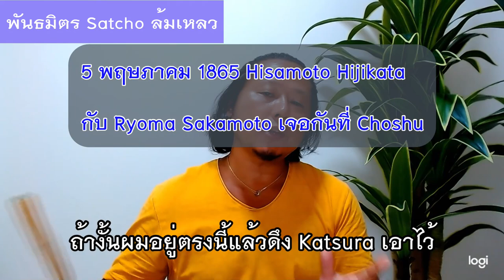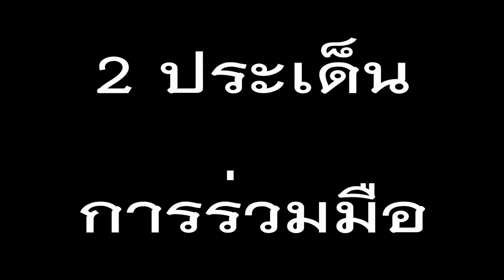【SAIGO TAKAMORI／西郷隆盛⑥】โชกุนตาย, จักรพรรดิ์สิ้นพระชนม์, ไคลแม็กซ์！ [#022-6]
【SAIGO TAKAMORI／西郷隆盛⑥】将軍の死、天皇の崩御。時勢はいよいよクライマックスへ！ [#022-6]

この動画では、西郷隆盛について時系列で学びます。

■薩長同盟成らず
・土方久元（Hisamoto Hijikata）
・坂本、中岡、土方→薩長同盟
「薩摩と手を結ぶくらいなら異人の靴を頭の上に乗せた方がマシだ」

・長州再生
・1865年4月28日 長州父子と五卿の送還要請、参勤交代復活→長州再征
「毛利大膳親子等容易ならざるの企あるの趣相聞え、更に悔悟の体なく、且御所より仰進ぜられし趣もあり、かたがた征伐仰出され、五月十六日進発す」と進発令が出された。

・1865年閏5月5日 長州で土方が坂本と会う
・1865年閏5月18日 西郷京へ
・1865年閏5月21日 桂激怒
・亀山社中を通じて薩摩名義で武器、軍艦購入

■長州再征
・長州再征問題
・兵庫開港問題
・将軍辞表問題
・徳川家茂（Iemochi Tokugawa）

・1865年11月20日 第一回幕長談判（近藤勇）

■薩長同盟成る
・1865年12月上旬 黒田清隆、長州へ出発
・黒田清隆（Kiyotaka Kuroda）

・1865年12月27日 黒田、桂小五郎を連れて京へ
・1866年1月21日 薩長同盟

一、長・幕の間に戦端がひらかれた場合は、薩摩はすぐ二千余の兵を急速に上方に取りよせ、現在在京の兵と合しておき、うち千人は大坂におき、京都と大坂とをかためること。

二、長州に勝ち色が見えたら、薩摩は必ず朝廷にたいして、長州のことをいろいろとりなす運動をすること。

三、万一、負け色になっても、半年や一年では決して長州は潰滅しはしないから、その間に薩摩においてずいぶん尽力して、長州の立場を保ってくれること。

四、長・幕の間が開戦に至らずして、幕府軍が東帰したら、薩摩は長州の冤罪を強く朝廷に申し上げ、勅勘のゆるされるように、必ず運動尽力すること。

五、薩摩が国許から兵を京坂に取寄せて兵力を示しても、一橋・会津・桑名などがなお今日のような態度を改めず、もったいなくも朝廷を擁し奉って正議をはばみ、運動尽力の途を邪魔するようなら、薩摩も覚悟をきめて、兵力をもってこれらを一掃し、幕府とも決戦すること。

六、長州の冤罪であることが朝廷に認められ、勅勘がゆるされたら、両藩は誠心をもって相合し、砕身尽力することは言うまでもなく、すでに今日より皇国のため、皇威輝く王政復古を目的として、誠心を尽して、きっと尽力すること。

■二つの訃報
・1866年3月末 大宰府事件
・1866年4月中旬 薩摩の出兵拒絶

・1866年6月7日 第二次長州征伐～

・1866年6月16日 パークス薩摩訪問
・パークス（Harry Parkes）

・1866年7月20日 将軍家茂が病死
・1866年8月8日 慶喜参内、全軍総監の勅許
・1866年8月12日 小倉城陥落、兵事は見合せよ
・1866年8月20日 将軍の喪、慶喜が徳川本家相続

・1866年9月2日 宮島会談、休戦協定
・勝海舟（Kaishu Katsu）

・1866年12月5日 慶喜に将軍宣下
・1866年12月25日 孝明天皇が崩御

■リンク
08:04
11:45
16:55